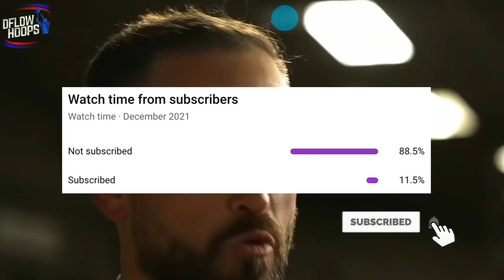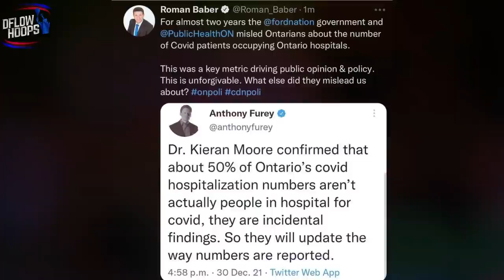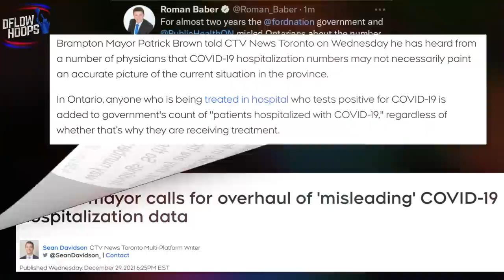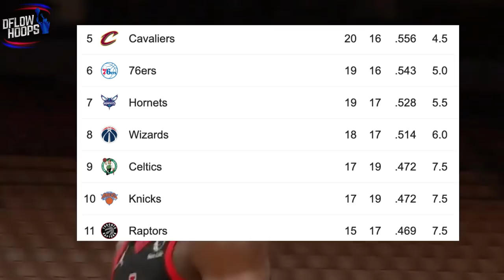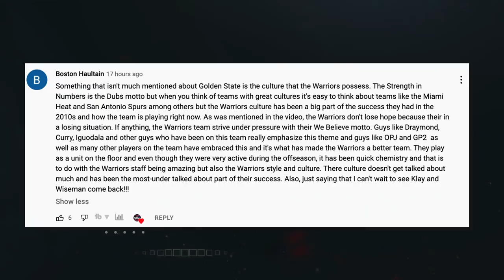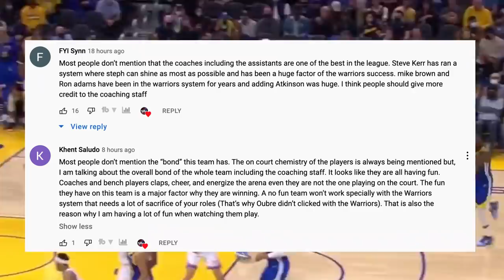The Toronto Raptors Face IMPROBABLE Adversity… AGAIN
This video we examine the NBA’s only team without a full capacity home crowd, breaking down why the Toronto Raptors ultimately have what it takes to overcome this unforeseen, potentially detrimental adversity. Steady FVV has put the team on his back and the wing trio of Siakam, Anunoby and Barnes could be something special, everyone just needs to stay healthy. Stick around to see the improvements in the games of van vleet, OG and Spicy, along with much more, which you can’t miss.

Last Video: What They Won’t Tell You About The Golden State Warriors

toronto raptors vs clippers

0:00, Intro

1:01, Ontario Says No

2:00, Does The Vaccine Passport Mean Nothing?

2:54, Hospitalization Fraud By Dr Kieran Moore

3:31, Why I Bring This Up

3:58, Clippers Game

4:18, FVV's Improved Foot Speed

6:06, Siakam's Improved Rebounding

6:43, O.G Oh My

7:11, A Lethal Combination?